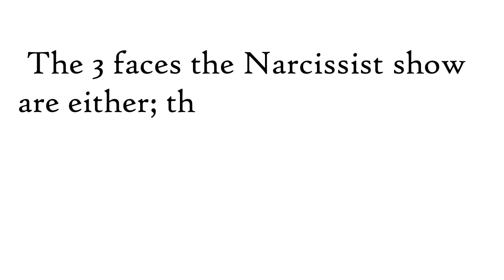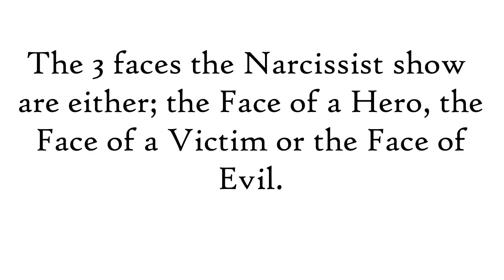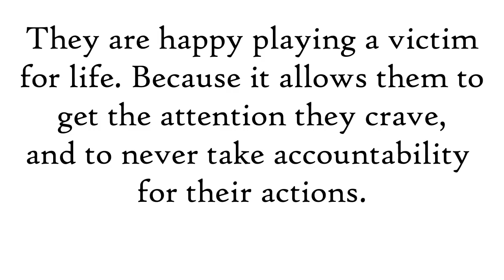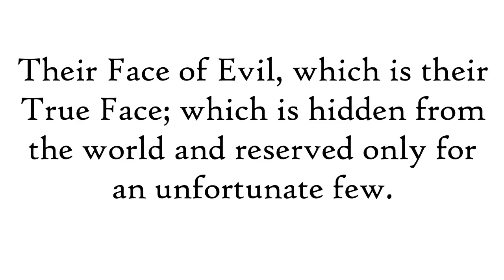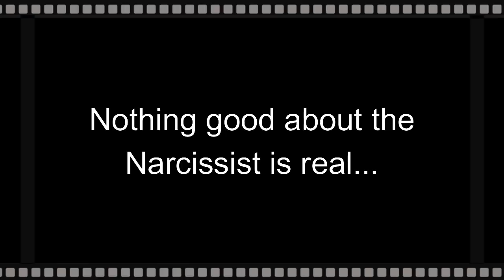Three Faces Of The Covert Narcissist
MY BOOK - HOW TO SILENCE A NARCISSIST @ExposingtheNarcissist
00:00 Introduction
00:54 The 3 Faces
01:31 Face 1
04:04 Face 2
04:55 Face 3
05;50 Conclusion

Published: 07/07/2021